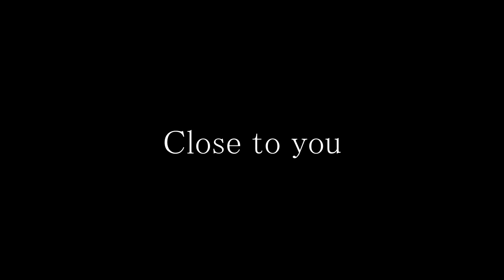『Close to you』全曲トレーラー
2017/12/3にリリースする、自身初セルフプロデュース
弾き語りフルアルバム『Close to you』の全曲トレーラーです。
発売に伴い、弾き語りレコ発ワンマンを行います。

【収録曲】
1.ノンシュガー
2.panorama
3.ポケット
4.ハッピーバースデー
5.朝の光
6.ボイスメモ
7.moon night
8.居場所
9.simply
10.ゴールテープ
11.そんな気がして
12.Obrigado （special sound）

 （税込¥2.000）

【弾き語りレコ発ワンマン】

12/3（日）@ライブスペース音
《お昼》
OPEN 13:30   START 14:00
¥3.000（1D別）
《夜》
OPEN 18:00 START 18:30
¥3.000 （1D別）